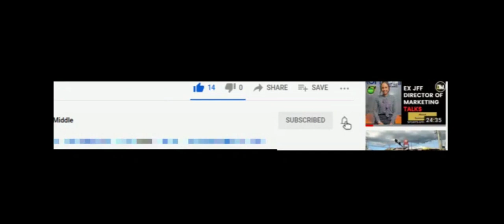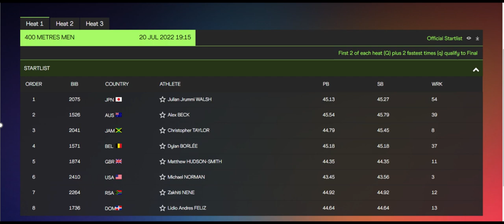Christopher Taylor Targets🎯 Personal Best In 400M Semifinal 1- Preview |Oregon 2022| Jamaica |DTM